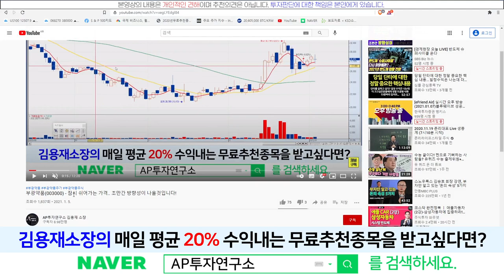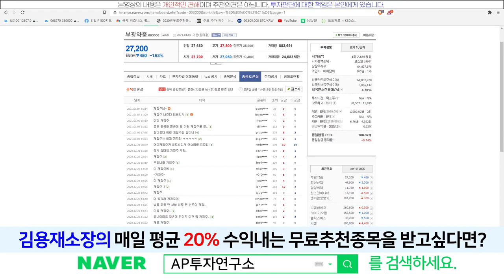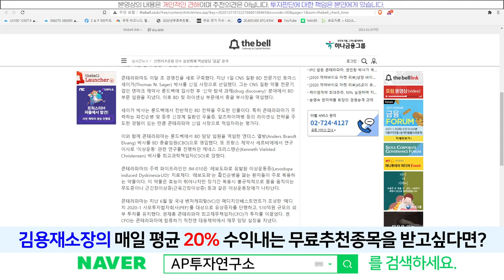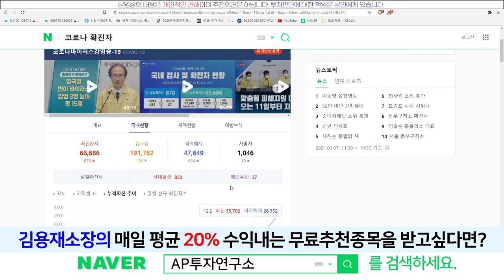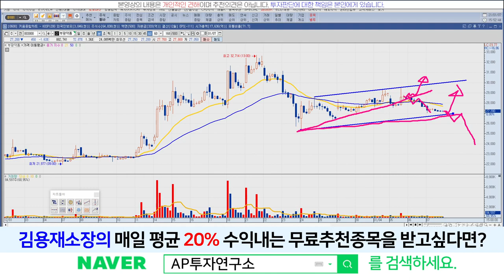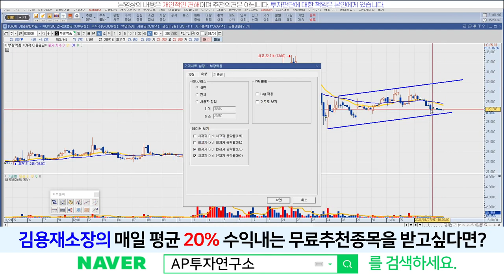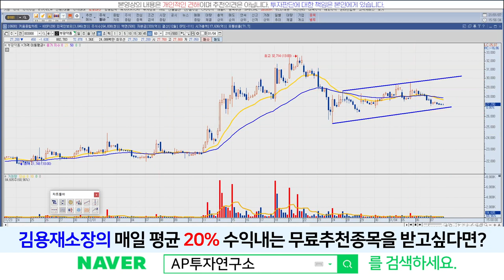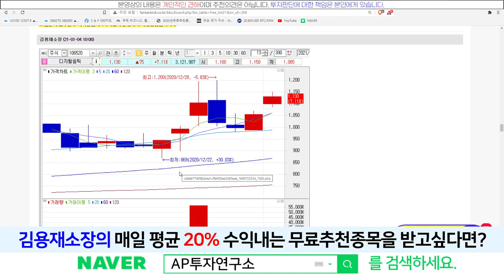부광약품(003000) - 주가가 떨어지니 다시 종토방에서 "개잡주"라는 얘기가 들려옵니다!